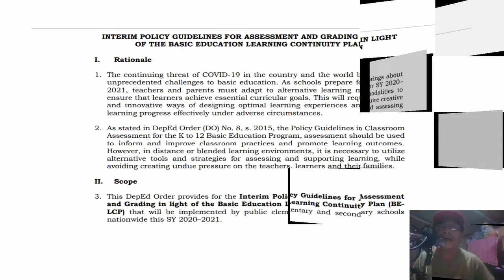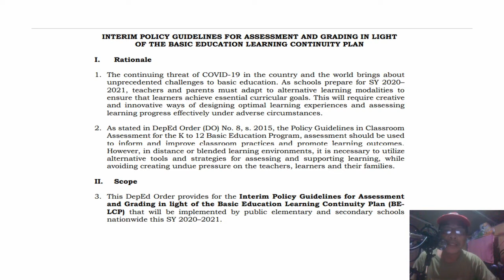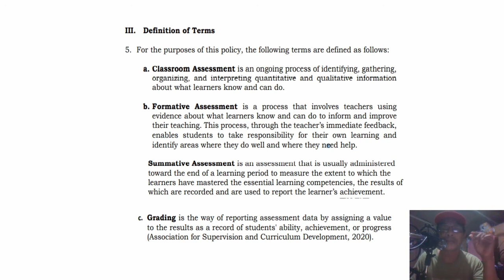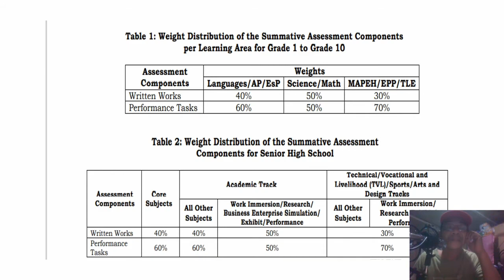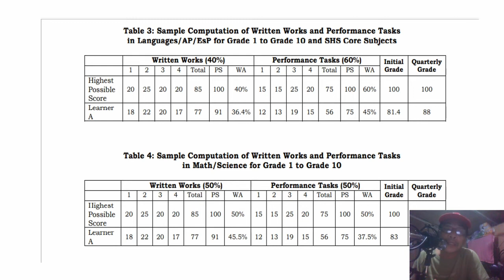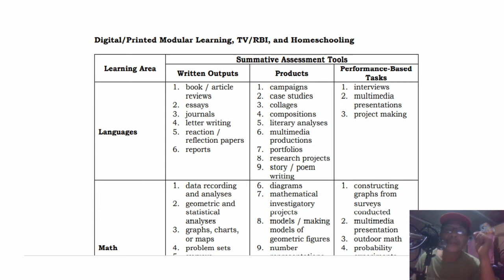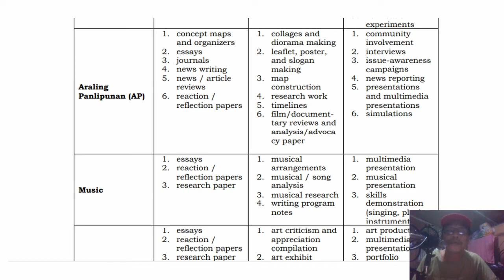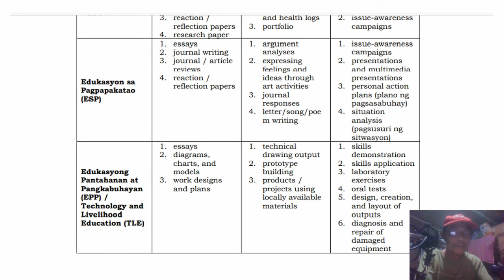GRADING SYSTEM 2020 DEPED ORDER 031 S 2020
Interim Guidelines for Assessment and Grading.